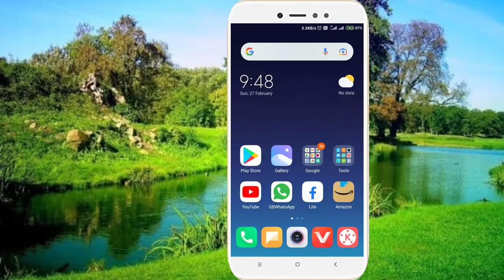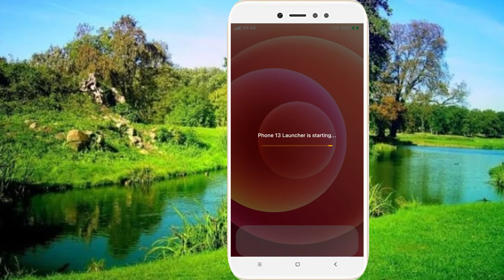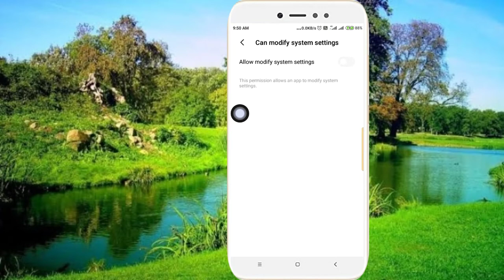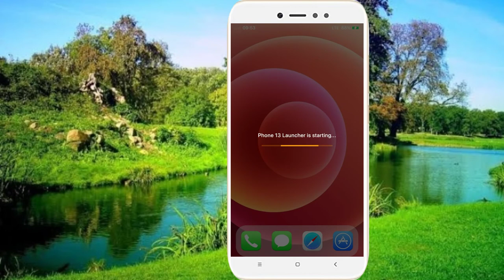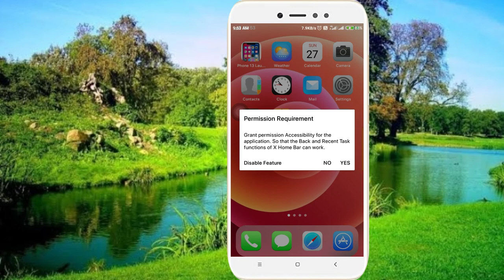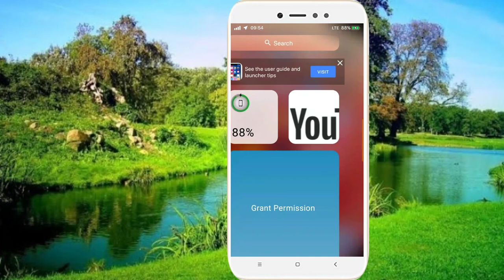साधारण फोन को ऐपल फोन की तरह प्रयोग करे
साधारण फोन को ऐपल फोन की तरह प्रयोग करे, Apne Sadharan phone ko i phone ki tarah chalaye